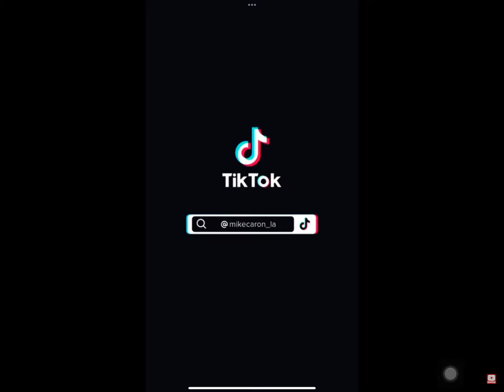Danger force season 2 episode 6 behind the scenes Nickelodeon US LIVE